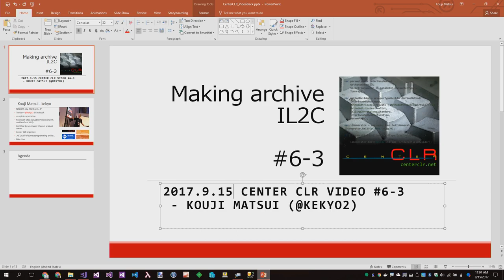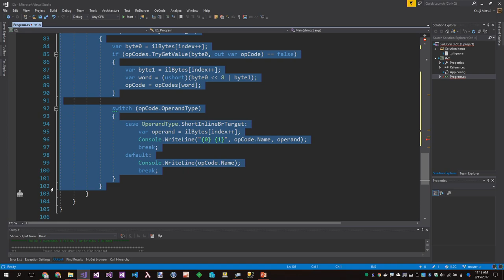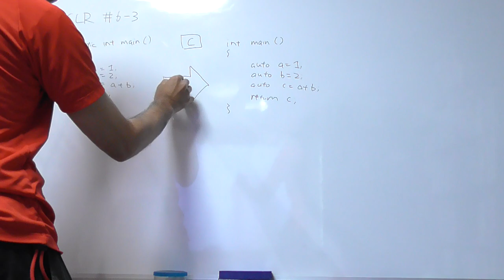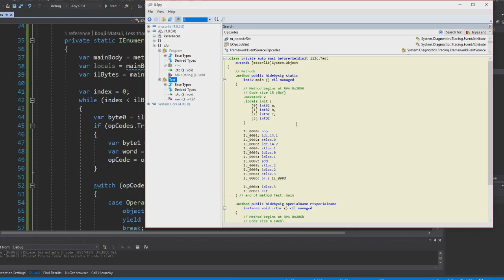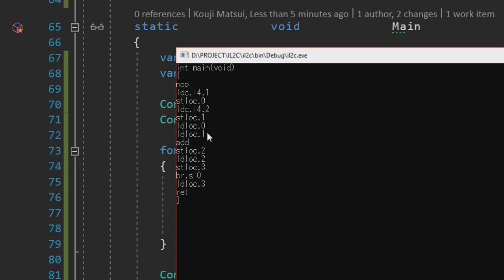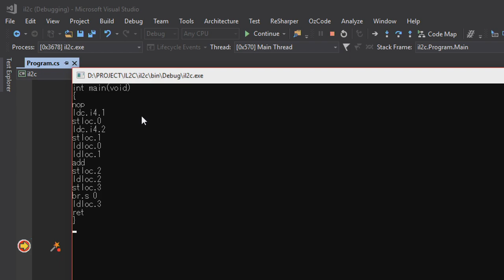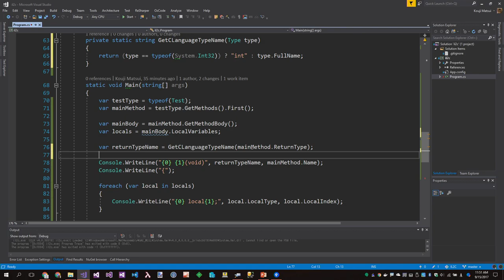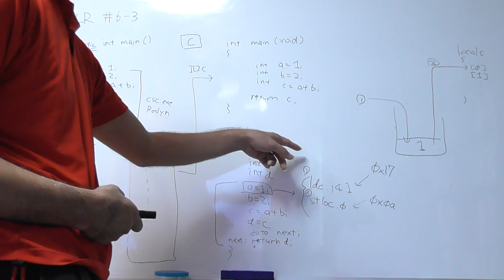Making archive IL2C #6-3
"First step translates for IL to C language source code."